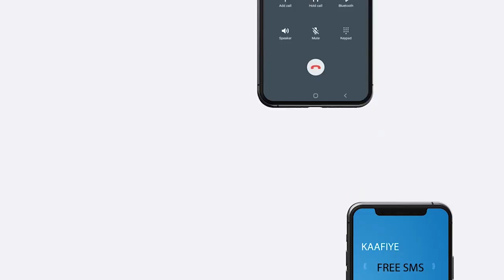Tiro dad ah oo ku dhintay weerar culus oo lagu qaaday gobolka Canfarta